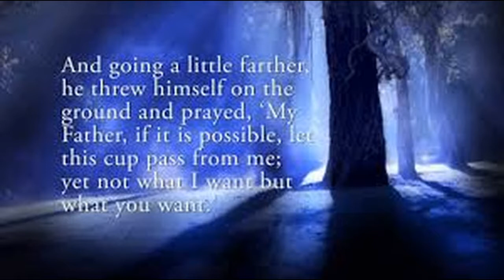Sax Melody - Matthew 26 - I Love You Forever Lord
All recordings are live.
Apostle Tapiwa
Living Hope Solution Center
Musicians:
Keyboards: Apostle Tapiwa
Vocals: Pastor Sharon
Prayer: Pastor Sharon
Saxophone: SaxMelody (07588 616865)